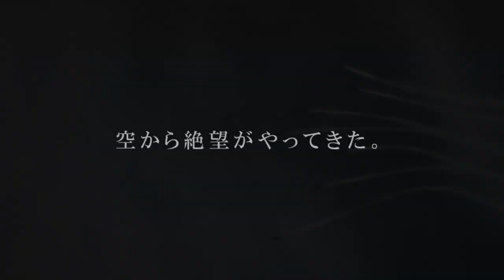エースコンバット６CM再現 ACE COMBAT6 japanese cm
エースコンバット６の30秒日本版CMの再現。
エースコンバット７のXBOXONE版発売時にエースコンバット６の互換が来るそうです。